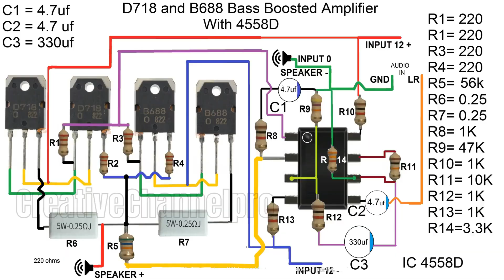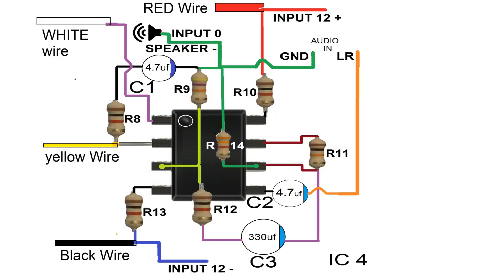Audio Amplifier Using 4558D | Bass Boosted | D718 and B688 Quad transistors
QUAD Transistors D718 and B688 With 4558D | Bass Boosted | 12volt Amplifier

Circuit Diagram in Video 3:03

In this video, We make an amplifier using d718 and B688 with 4558D Bass IC.the sound quality and Bass Super. We can use 12-0-12 to 18-0-18 Power supply

4: 220 ohms Resistors 4 pc,s
5: 1K ohm Resistors 4pc,s
6: 10k ohm Resistor
7: 47 K ohm Resistor
8: 56K ohm Resistor
9: 0.25-ohm Resistor 5w 2pc,s
( if not have You can use any other wattage) 9: Capacitor 4.7uf 2pc,s
10: Capacitor 330uf
11: Speaker ( 4 to 8 ohm )
12: Heatsink
13: Paper
14: 12-0-12 Power supply
15: Audio in Cable